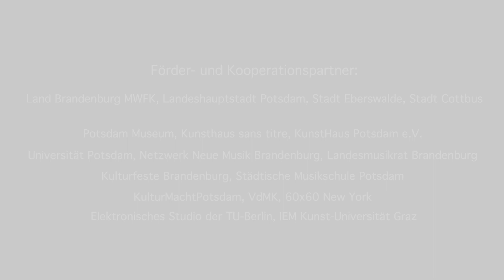Fabian Blum "Dat Burlala 2" New Music Tallin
Fabian Blum "Dat Burlala 2" für Violine und Viola
Uraufführung 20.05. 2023, Potsdam Museum, im Rahmen der Intersonanzen 2023, Veranstalter BVNM – Brandenburgischer Verein Neue Musik
Ensemble for New Music Tallinn:
Toomas Hendrik Ellervee (Violine), Mairit Mitt-Bronikowska (Viola)
Kameras und Schnitt: Henry Mex, Ton: Dietrich Petzold